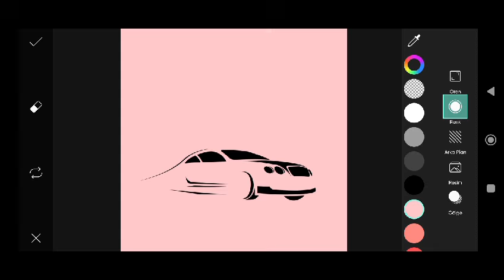Trending HDR video | A Screen Of Pure Pink sdc editing cc | Background | Bp Backdrop A380F #333